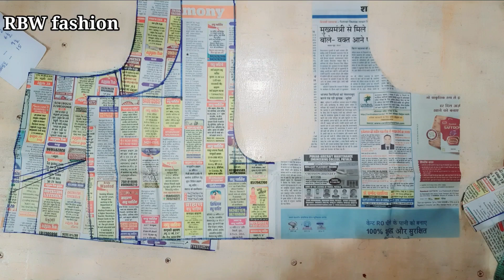blouse paper cutting||ब्लाउज पेपर कटिंग||blouse silai kaise sikhe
ब्लाउज की पेपर कटिंग
ब्लाउज की पेपर कटिंग बताइए
ब्लाउज पेपर कटिंग इन मराठी
ब्लाउज डिजाइन पेपर कटिंग
कटोरी ब्लाउज की पेपर कटिंग
सादा ब्लाउज की कटिंग पेपर पर
पेपर से ब्लाउज की कटिंग कैसे करें
ब्लाउज पीस पेपर कटिंग
पेपर में ब्लाउज की कटिंग कैसे करें

blouse ki
blouse ki cutting aur silai kaise sikh
blouse ki fitting kaise karen
blouse ki paper cutting
blouse ki cutting paper par
blouse ki baju ki design
blouse ki aasteen ki design
blouse ki new desig
blouse ki design dikhaiye

•आस्तीन की डिजाइन,
umbrella aasteen ki cutting,
umbrella baju cutting,
umbrella aasteen,
sleeves design,
umbrella astin ki cutting,
amrela baju ka design,
umbrella baju ki cutting,
umbrella baju,
अमरेला आस्तीन,
अंब्रेला आस्तीन,
amrela astin ki cutting,
umbrella bahi cutting,
aasteen ki cutting,
आस्तीन डिजाइन,
aasteen ki design
amrela baju ki cutting
umbrella aasteen ki design
आस्तीन की कटिंग
astin ki cutting
आस्तीन का डिजाइन
आस्तीन के डिजाइन
umbrella wali aasteen
umbrella baju ke design
umbrella sleeves cutting and stitchi...
umbrella baju ka design
amrela aasteen ki cutting
umbrella aasteen ka design
umbrella bahi
aasteen ke design
umbrella baju kaise banaen
umbrella blouse
umbrella cut baju
aasteen ka design
blauj dizain cutting
umbrella baju ki design
ब्लाउज आस्तीन डिजाइन
umbrella aasteen cutting
umbrella aasteen ke design.
umbrella aasteen kaise banaen
umbrella aasteen design
umbrella cut baju ki cutting
umbrella sleeves
umbrella aasteen kaise katate hain.